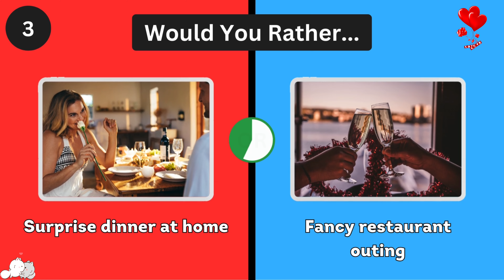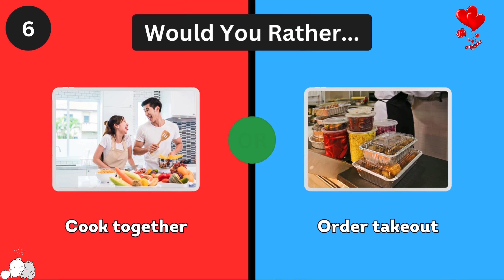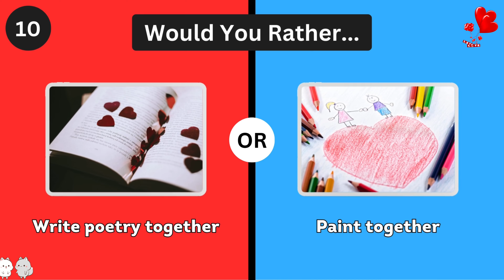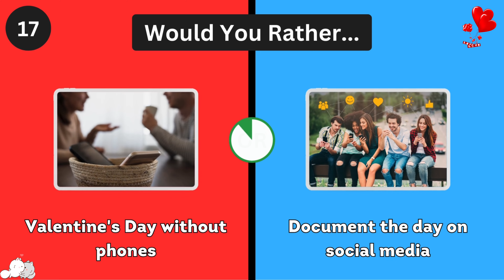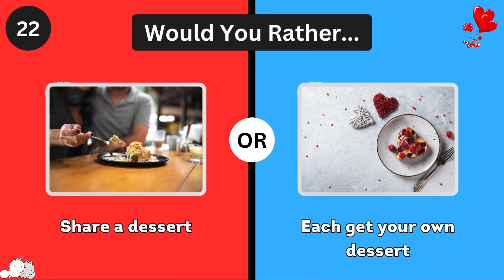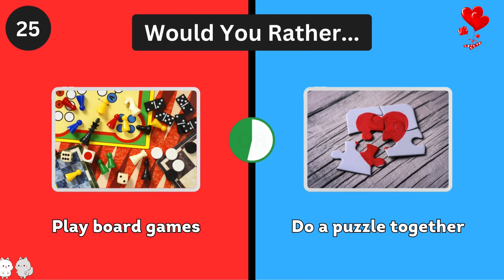Ultimate Would You Rather: Valentine's Day Edition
Dive into the spirit of love with our "Ultimate Would You Rather: Valentine's Day Edition" quiz!
This special episode of Quiz Quest challenges you to make some hilarious and heartwarming choices all themed around Valentine's Day.
Whether you're single, taken, or somewhere in between, this quiz is designed to entertain everyone. From choosing between a romantic dinner at home or a fancy night out, to deciding whether you'd rather receive a love letter or an expensive gift, each question is designed to provoke thought, laughter, and maybe even a little bit of self-discovery.
So grab a friend, a loved one, or just bring your lovely self, and get ready to navigate the whimsical world of Valentine's Day dilemmas.